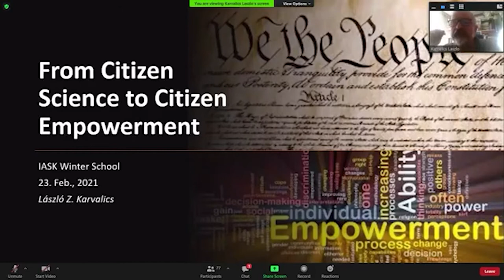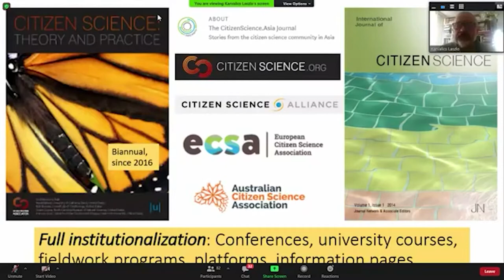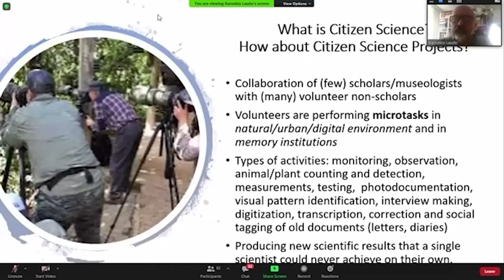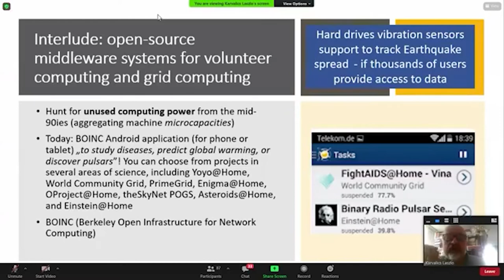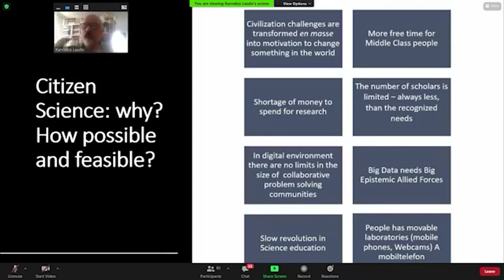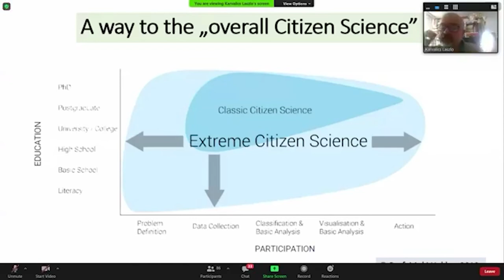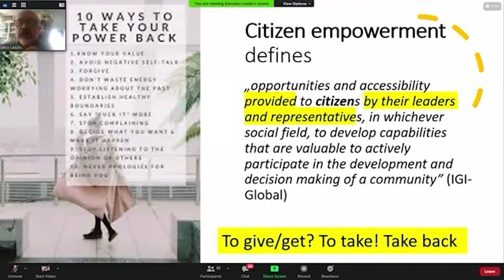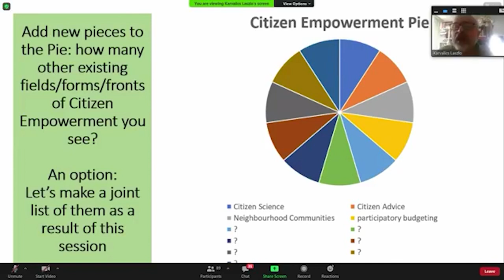László Z. Karvalics: From Citizen Science to Citizen Empowerment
How to be a Citizen? – UNESCO MOST Winter School by iASK

Citizenship and Responsibility in the New World of Uncertainty

The notion of citizenship is undergoing profound change as the tensions between global, regional, and national forms of belonging and integration are becoming increasingly contested. The assumed relationship between citizens and nation-states is challenged by the evolving trends of economic, political, and social globalization. At the same time, growing economic disparities and injustice, climate change, and pandemics have not only resulted in the rise of a precariat and denizens within the core of the world-system but have likewise led to an increase in migration flows towards Europe by the marginalized populations of global peripheries. While these trends, entwined and interdependent, emerge as the most obvious symptoms of global distress, the questioning of contemporary (dis)order is articulated from various sides of the political spectrum.